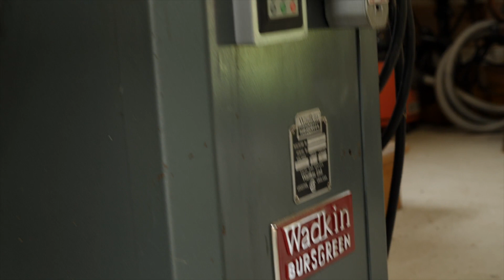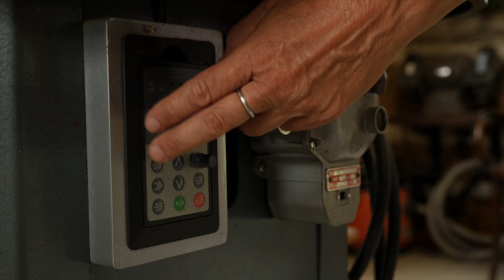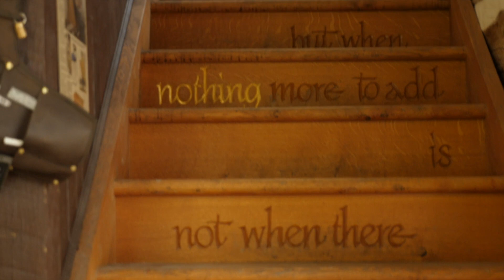Karen McBride's Woodshop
Vic Tesolin introduces a woodshop tour of Ottawa premier woodworker Karen McBride.  Karen is a long standing, respected member of the Ottawa Woodworkers Association who regularly gives feature presentations on woodworking methods to the club.